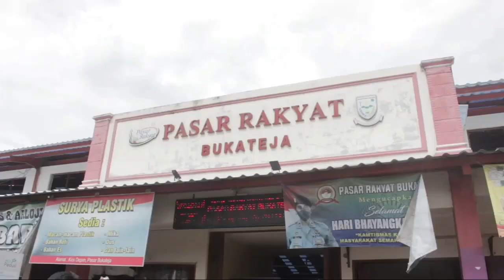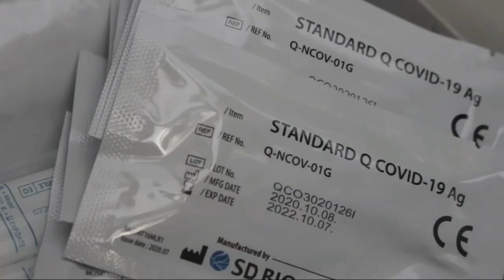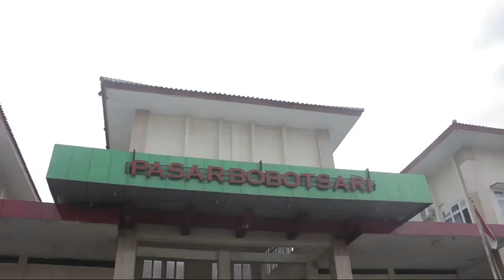Dua Hari jatengdirumajsaja, Ini Kata Bupati Tiwi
Dua Hari jatengdirumahsaja, Ini Kata Bupati Tiwi.
PURBALINGGA – Pelaksanaan Gerakan Jateng di Rumah Saja pada Sabtu – Minggu (6 - 7/2) di Kabupaten Purbalingga berjalan cenderung efektif. Hal ini diungkapkan Bupati Purbalingga Dyah Hayuning Pratiwi SE BEcon MM usai monitoring ke beberapa lokasi bersama jajaran Forum Koordinasi Pimpinan Daerah (Forkopimda), Minggu (7/2).

“Kita lihat gerakan ini cenderung efektif, selama 2 hari terakhir Purbalingga cenderung sepi, jadi rupanya masyarakat sadar luar biasa akan pentingnya selama dua hari ini untuk mengurangi mobilisasi dalam rangka menekan laju perkembangan Covid-19,” ungkap Bupati Tiwi usai monitoring di Pasar Segamas.

Adapun beberapa titik sampel dalam monitoring kali ini diantaranya : Terminal Bukateja, Pasar Rakyat Bukateja, Posko Perbatasan Jompo (Purbalingga – Banyumas), Pasar Segamas Purbalingga, Objek Wisata Sanggaluri Park, Owabong Waterpark, Terminal Bobotsari dan Pasar Bobotsari. Bupati dan Forkopimda menyaksikan langsung kegiatan razia dan pelaksanaan rapid test antigen gratis bagi pengendara luar kota yang masuk Purbalingga.

“Saya melihat beberapa orang pendatang dilakukan rapid test antigen, Alhamdulillah dari hasil pemantauan hari ini belum ada yang reaktif/positif. Mudah-mudahan semuanya sehat,” ungkapnya.

Posko perbatasan tersebut juga dilakukan operasi yustisi bagi para pengendara yang melanggar protokol kesehatan, khususnya bagi mereka yang tidak menggunakan masker. Sejauh ini sanksi yang diberikan berupa pembinaan dan sanksi sosial seperti pengucapan Pancasila, menyanyikan lagu-lagu nasional, push-up dan lain sebagainya.

Bupati juga memastikan pasar-pasar melaksanakan protokol kesehatan yang ketat dan bisa berhenti beraktifitas seusai pukul 11.00 siang. Serta dilanjutkan penyemprotan disinfektan.

“Kami mengucapkan terimakasih kepada jajaran Forkopimda dan tentunya masyarakat Kabupaten Purbalingga yang sudah mensukseskan. Sebetulnya Jateng di Rumah Saja ini sebuah gerakan, kita ingin masyarakat bisa mendukung/nyengkuyung agar sadar dan membantu pemerintah dalam menekan Covid-19,” katanya.(Gn/Humas)